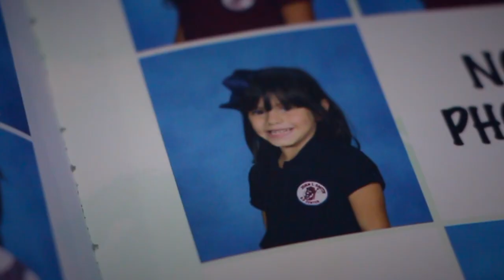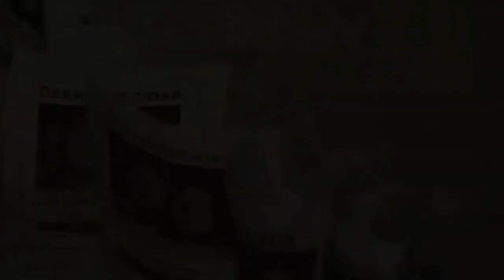disappearance of daniela and liliana moreno documentary